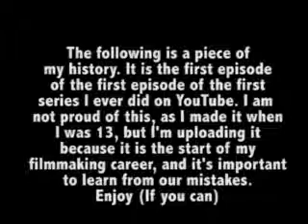The Awsome Mario Bros. - Dream boo (2008 Re-Release)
This is a re-upload from my old YouTube channel, and the first YouTube video I ever made, alongside my late friend Alfred. It was inspired (ripped off from) the YouTube series: The Cute Mario Bros., which initially sparked my interest in YouTube and film making.